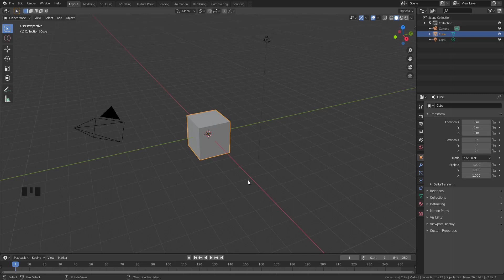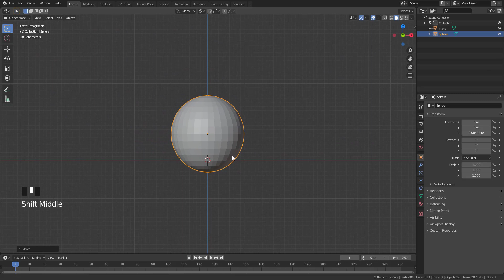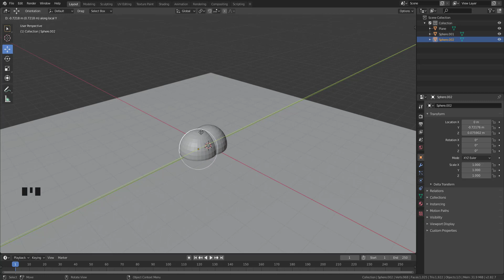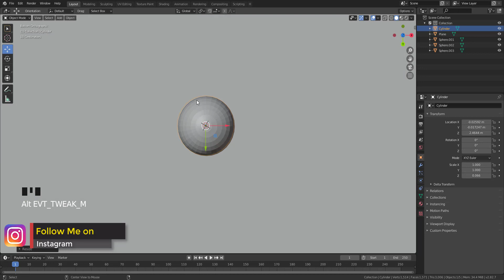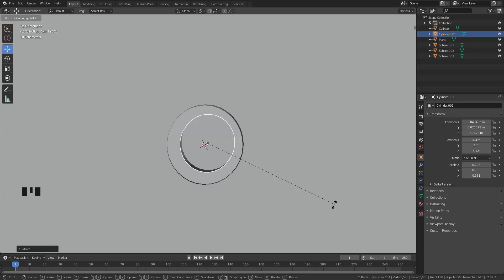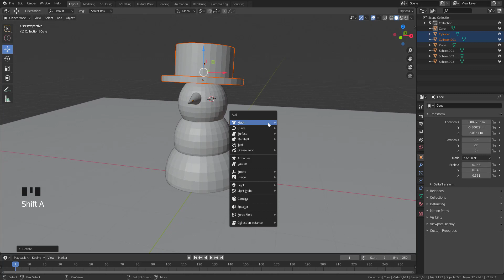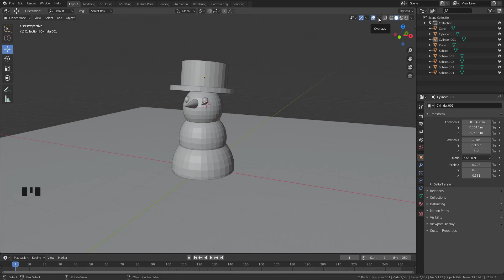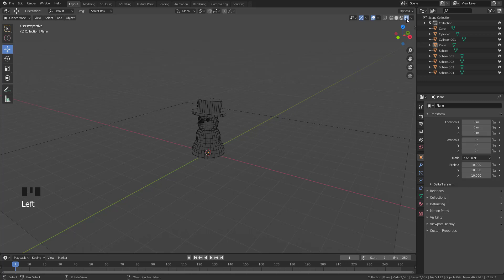Get Good At Blender Absolute Beginners Series Part-04 (URDU/HINDI )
Thanks For Checking Out. This Channel is About Sharing Great TIPS and TOOLS For Creating 2D/3D Art, Rigging And Animation.

Softwares That i Use :

Autodesk Maya.
Blender 2.8
Zbrush.
Substance Painter.
Quixel Suite.
Adobe Photoshop.
Adobe illustrator.
Unity 3d.